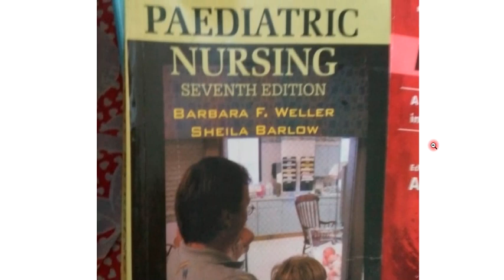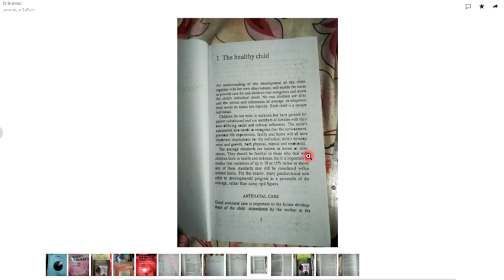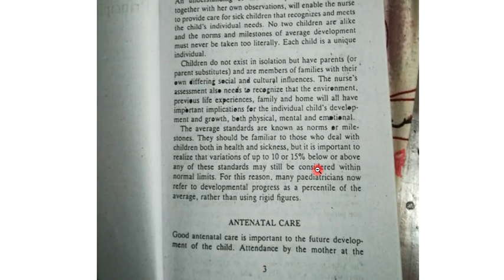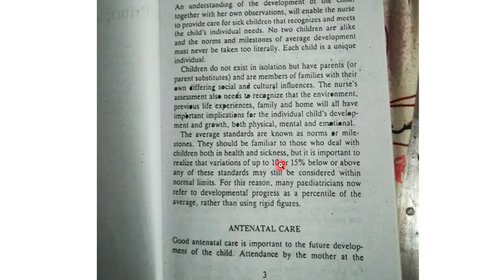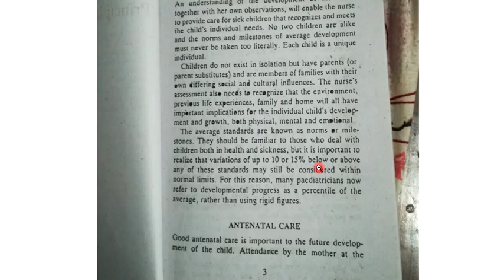Pediatric Nursing Lecture #2